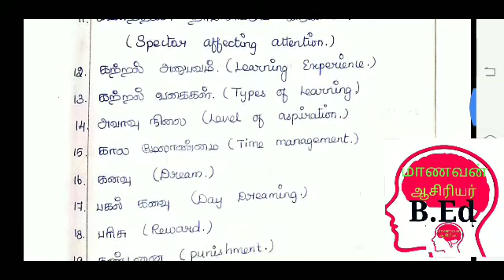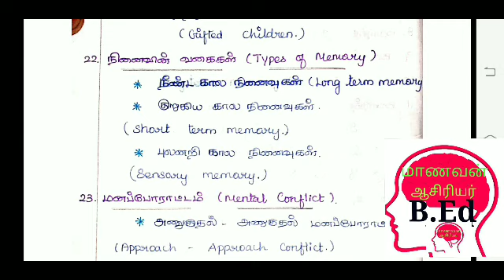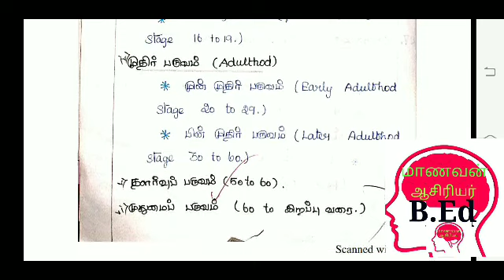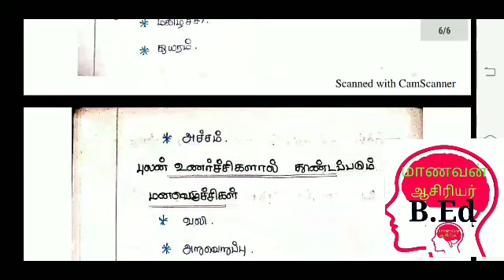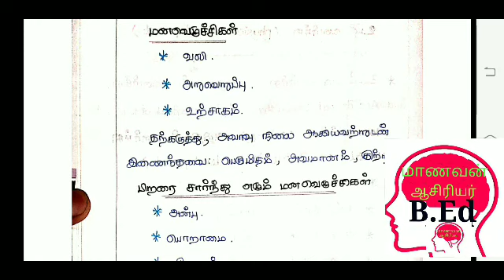Tnteu B.Ed 2 Year childhood growing up Introduction Video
12.B.Ed I Year யூரிபிரான் சூழியத்தொகுதிஅமைப்பு கொள்கைகுழந்தைப் பருவமும்அதில்ஏற்படும்